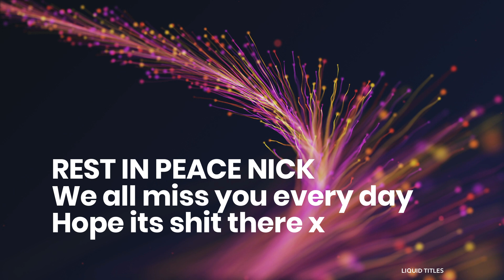In Memory of Nick Bache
Its 1 year ago when we suddenly lost Nick, early on the 4th April 2023. My dearest friend I feel his loss every day. He was loved and respected by everyone. This is my personal tribute to him at this time. He had such a full and diverse life it is only a snapshot. He may have passed away but his memory will never die. RIP Nick.